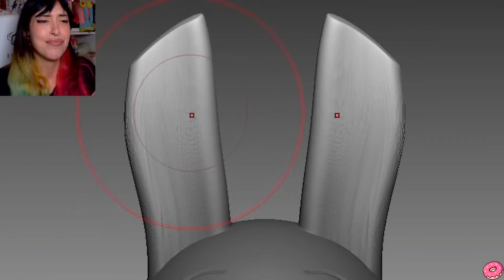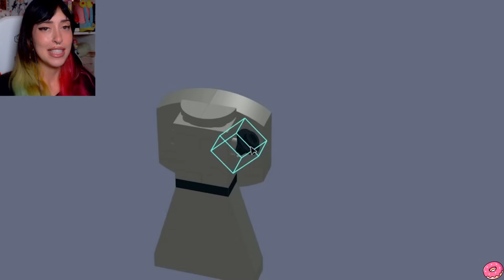SPRUNKI ma nella VITA REALE come RAGAZZI e RAGAZZE